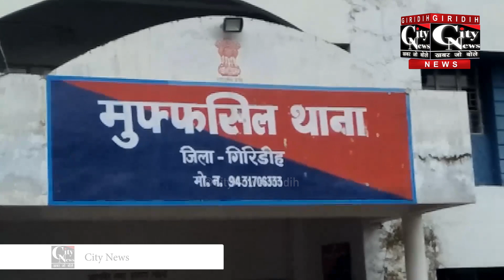Giridih - चोरों ने किया हाथ साफ़, उड़ाये कीमती चीजे व जेवरात...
मुफ्फसिल थाना क्षेत्र के झरियागादी रेल लाइन के समीप स्थित एक घर में चोरों ने सेंधमारी कर घर में रखे दो लाख के जेवरात समेत दस हजार रुपए नगद की चोरी कर ली। इस बाबत भुक्तभोगी ने मुफ्फसिल थाने में आवेदन दे कर पुलिस को घटना की जानकारी दी, और उचित कारवाई की मांग की।